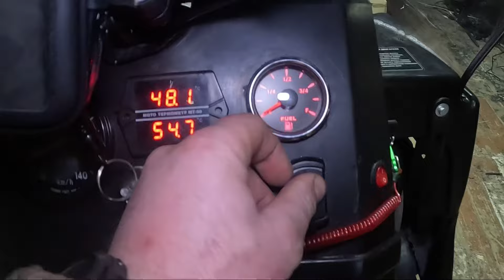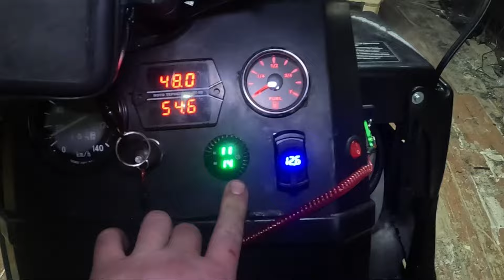Подготовка бурана к поездке на рыбалку,установка лед фар и балки